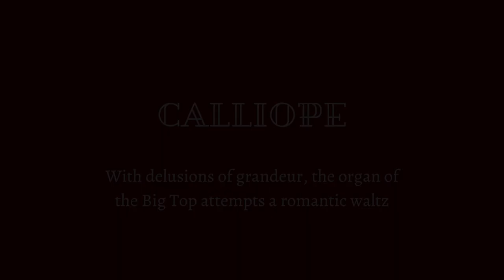2-Bit Contraptions by Dr. Jan Bach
0:07 - Second Lieutenant
1:10 - Calliope
2:36 - Gramophone
3:56 - Pinwheel

Filmed and recorded remotely by Rose Johnson and Sonja Reynolds (of Ladies Quintessential Quintet)
Audio track edited/mastered by: Rose Johnson
Video created by: Rose Johnson

(Collaborative Musicians’ Project is a 501(c)3 nonprofit organization)